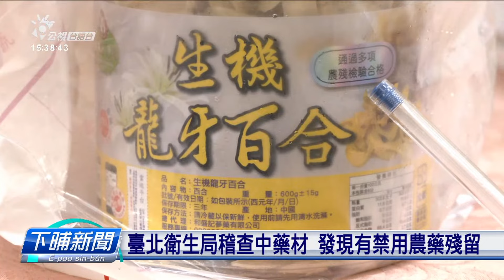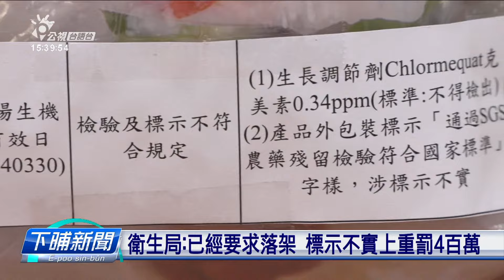臺北衛生局稽查中藥材 計共8項產品無合格 | 公視台語台 | 20231030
台北市衛生局早起，公布中藥材稽查的結果，有8件不合格，有1件驗出黃麴(殼)毒素超標，醫師警告，長期接觸，會有致到癌症的風險。

四節新聞 ：　逐工（每天）09:00 / 12:00 / 15:00（拜一至拜五） / 19:00